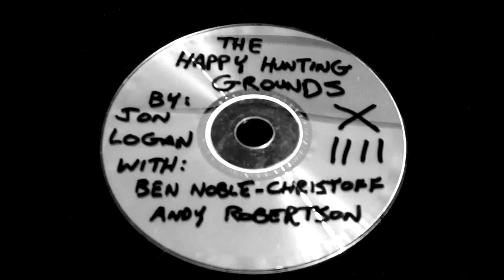jon logan - the happy hunting grounds (with Andy Robertson and Ben Noble-Christoff)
an original videosong
Ben Noble-Christoff-organ
Andy Robertson-lead guitar and musical saw
Jon Logan-everything else